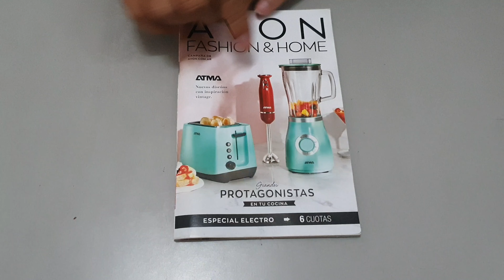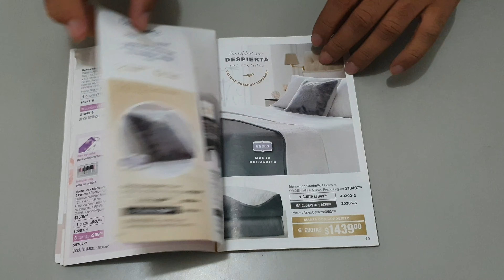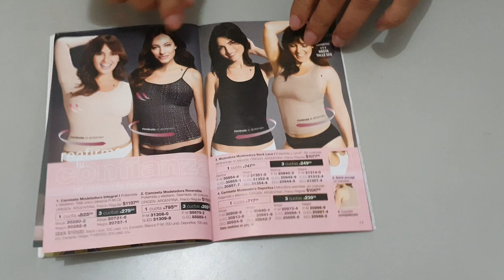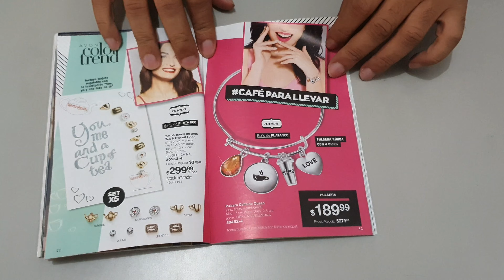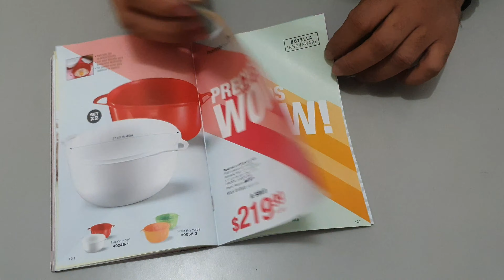REVISTA MODA E CASA DA AVON DA ARGENTINA . CP 08.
VEJA A REVISTA DA MODA E CASA DA ARGENTINA COMO É BEM DIFERENTE DA NOSSA REVISTA DO BRASIL E SEUS PRODUTOS COMO SÃO BEM DIFERENCIADO ATÉ MESMO NAS PARCELAS DOS PRODUTOS E É BEM COMPLEXA PERTO DA NOSSA REVISTA MODA E CASA E COM PRODUTOS BEM MAIS CAROS QUE COMPRAMOS EM LOJAS COMO CASA BAHIA E EXTRA E OUTRAS LOJAS NA ARGENTINA SE VENDE NA REVISTA MODA E CASA AVON E SEM FALAR QUE ALGUNS DESSES PRODUTOS TEM NA LOJA DO AVON NA ARGENTINA JÁ COMO PRONTA ENTREGA .